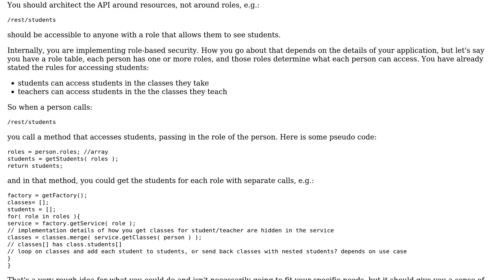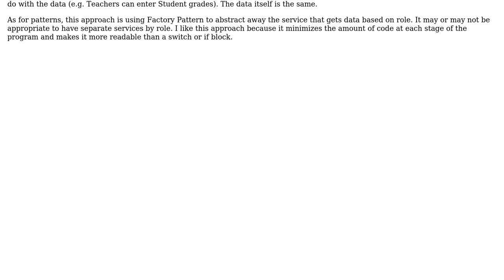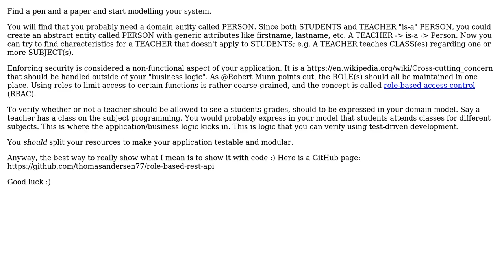Software Engineering: Role-based REST API? (2 Solutions!!)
Software Engineering: Role-based REST API?

With thanks & praise to God, and with thanks to the many people who have made this project possible! | Content (except music & images) licensed under CC BY-SA | Music | Images & others | With thanks to user Thomas Andersen user Robert Munn user Peter Mortensen user Casper Jensen and the Stack Exchange Network Trademarks are property of their respective owners. You are responsible for your own actions.